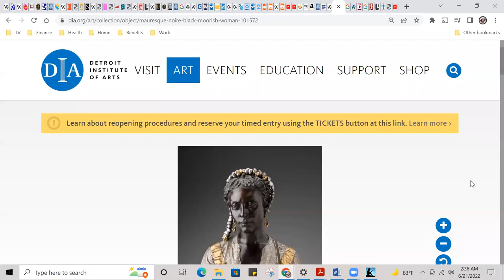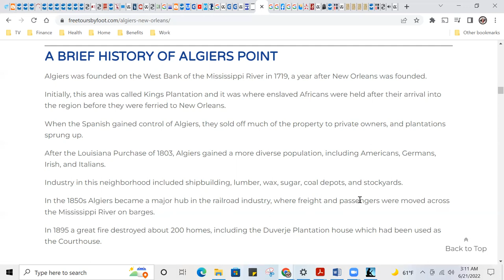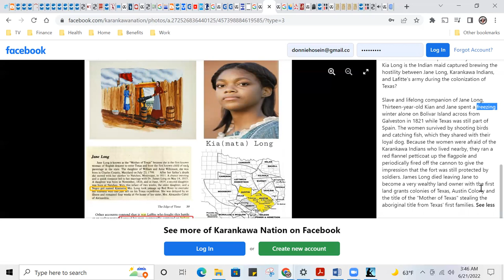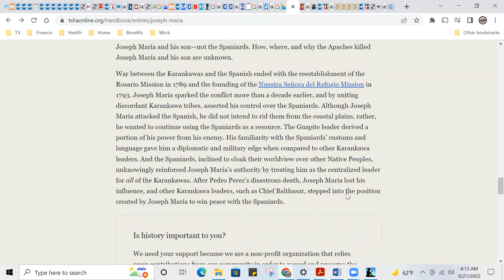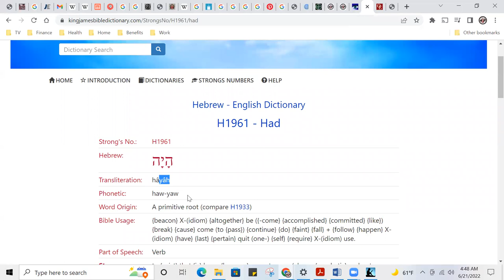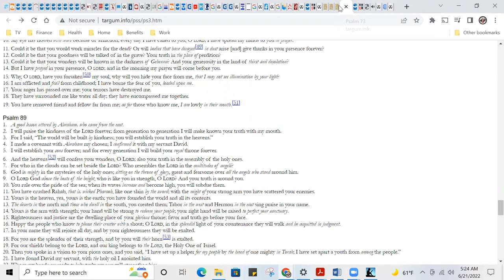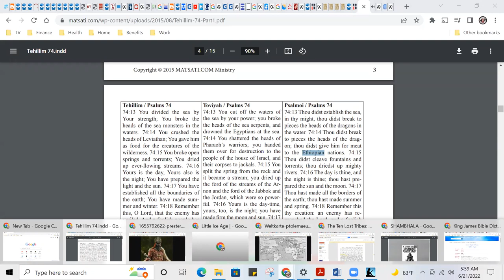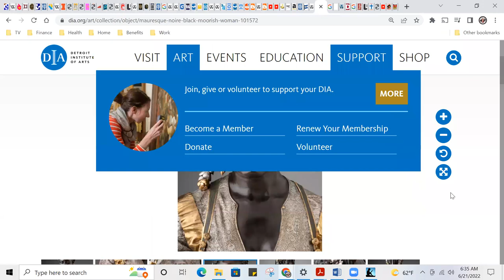Prester John #98 | ALGIERS in America, Greater New Orleans, Tunisia=Tenisa=Tennesse, KARANKA-HAWAH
Buy your ReKhanStruction Pak, MahPak1, and Prester Pak 2 now available in our Drop Shop!!

Halal HaWah